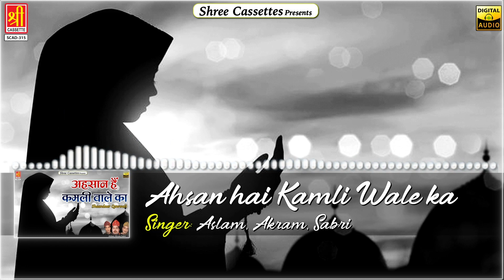Ahsan Hain Kamli Wale Ka | Madina Sharif Beautiful Qawwali | Aslam Akram Sabri | Islamic Qawwali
Album :- AHSAN HAIN KAMLI WALE KA
Publisher :- Shubham Audio Video Private Limited
SCAD-315

00:00 AHSAN HAIN KALAMI WALE KA 1569
29:52 IBTADA INTAHA HAIN MOHAMMAD 1670
49:35 MIL HAYE JAB HABIBE KHUDA 1671